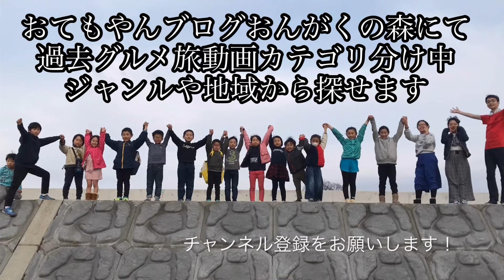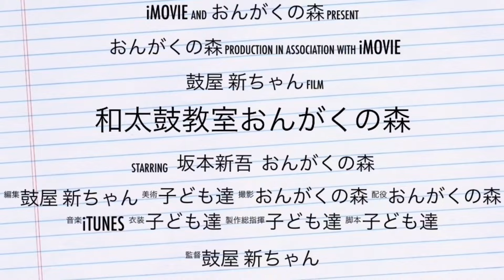[練習用] 狼 2024 出仲間夏祭り2024☆和太鼓教室おんがくの森 熊本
和太鼓教室おんがくの森　熊本
練習用
出仲間夏祭り2024
狼